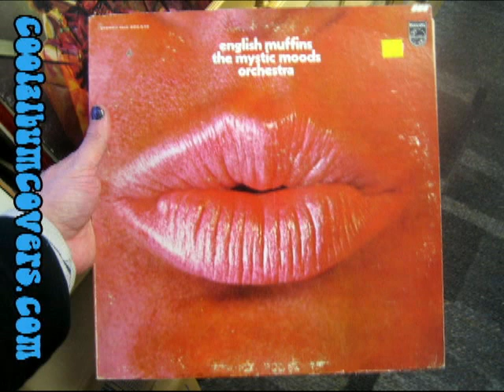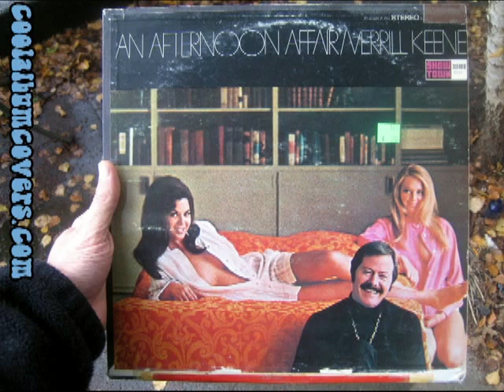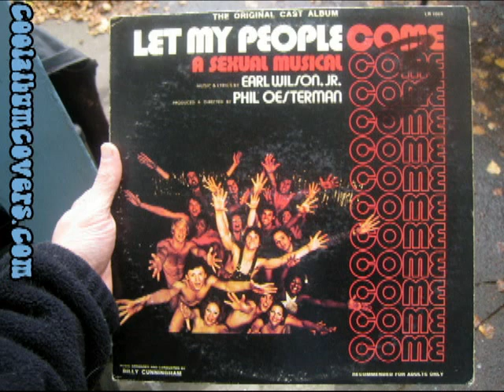Cool Album Covers | Ep 13: Erotic & Sensual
Vinyl record covers discussed. This episode: Erotic & Sensual. Hosted by Mark Mager and Rich Bachelor. StylusCast from Downtown Portland, home of the world's most mediocre vinyl scene. Each week we discuss 5 albums selected by the merit of their covers (usually). Taste even more magic at www. coolalbumcovers.com.

The Mystic Moods Orchestra "English Muffins" 1971. Phillips Records.
The Mystic Moods Orchestra "Love Token" 1969 Phillips Records.
The Mystic Moods "Erogenous" 1974. Warner Bros Records
Verrill Keene "An Afternoon Affair" 1966. Del-Fi Records.
Earl Wilson Jr "Let My People Come - A Sexual Musical" 1974 The Libra Company